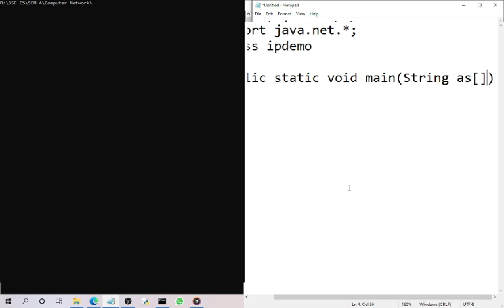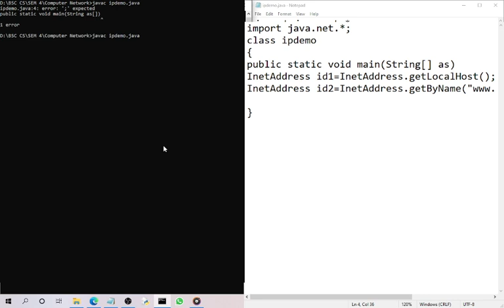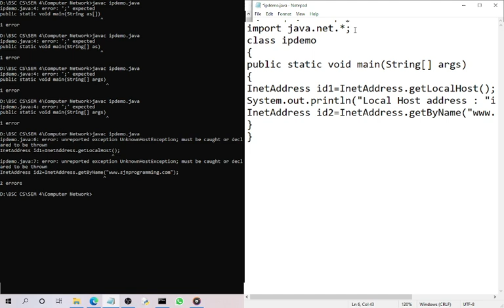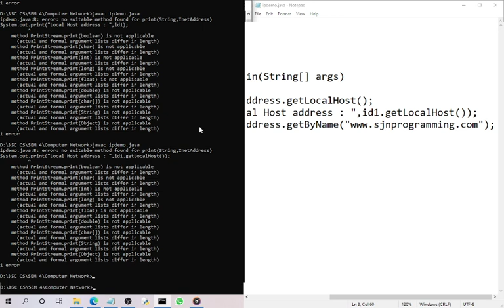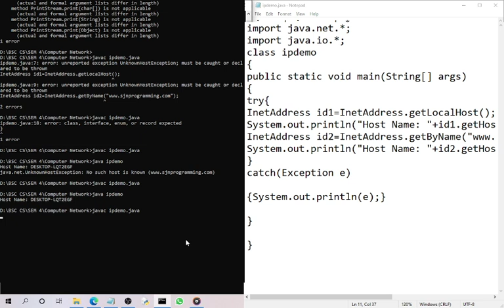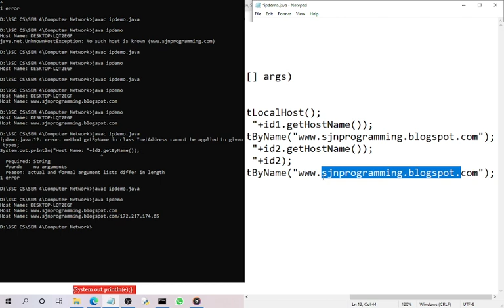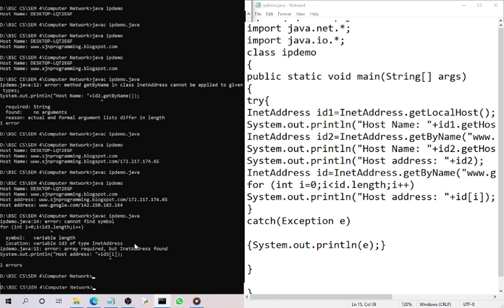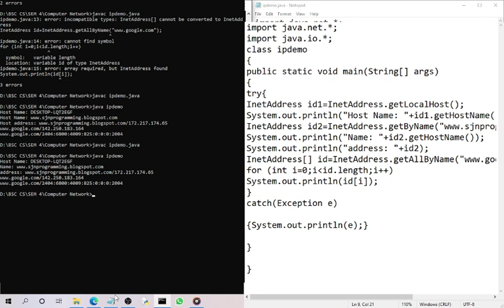Java program that finds IP address of different websites & Computers. BSC CS Sem 3 & 4 Comp Net MU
Programming Language: Java
Subjects / Topics: Advance java Programming / Computer Networking
difficulty: Medium
Department Of Computer Science
Second-year Sem 3 & Sem 4
Syllabus: Mumbai University